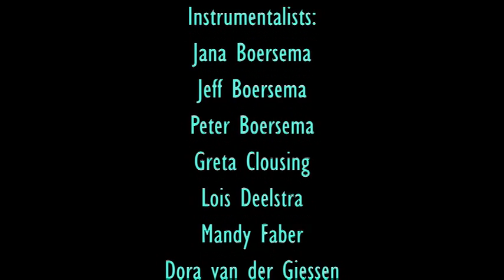A Time For Alleluia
Here is one more video recording of our cantata, "A Time for
Alleluia" by Joseph. M. Martin; sung the morning of April 30 at the Shoreline Christian Reformed Church, Shoreline, Washington.  The cantata was accompanied by piano, organ, violin, french horn & snare drum.